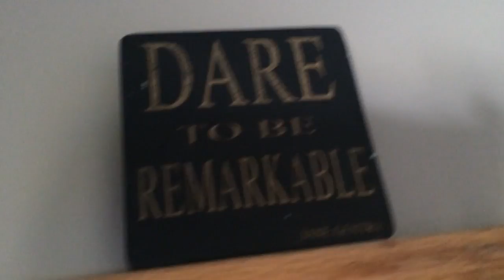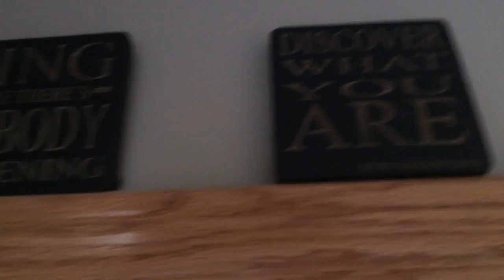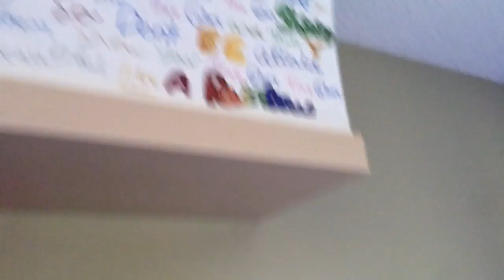Room tour! |Carafe Tea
In this video I'm doing a room tour! Let me know if you want a craft room tour as well! Love you all❤️Bostyn